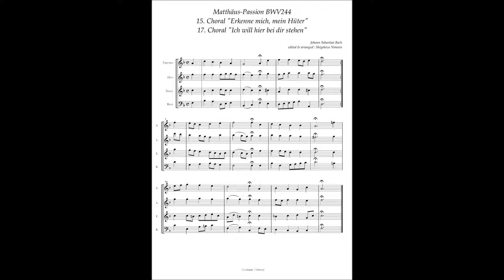J.S.Bach, Matthäus-Passion BWV244, 15. & 17. Choral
15. Choral "Erkenne mich, mein Hüter"
17. Choral "Ich will hier bei dir stehen"